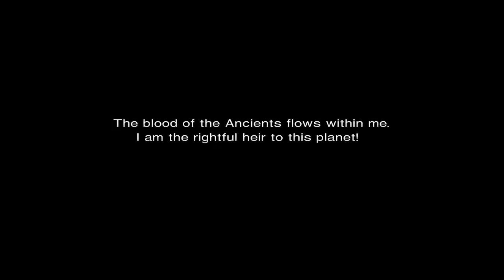Final Fantasy VII - 25 Sector 6 - #1 Consolidating at the playgrounds, highway